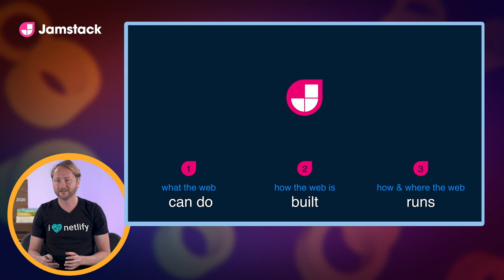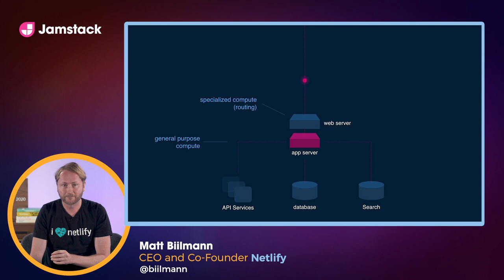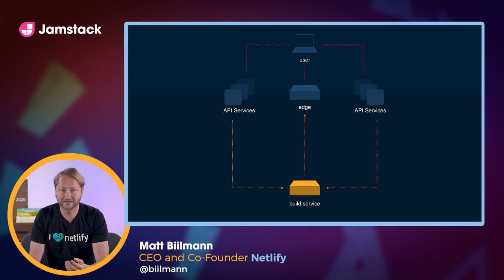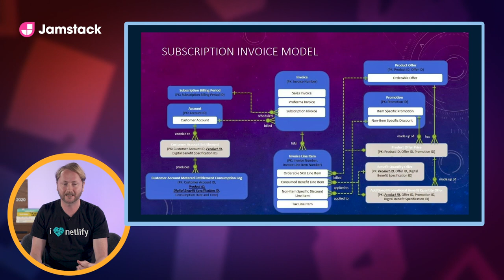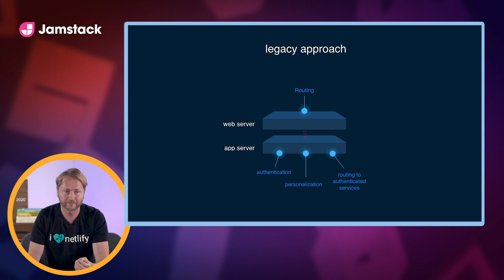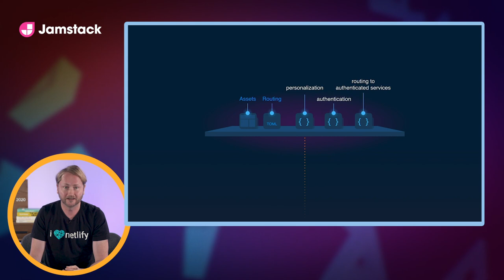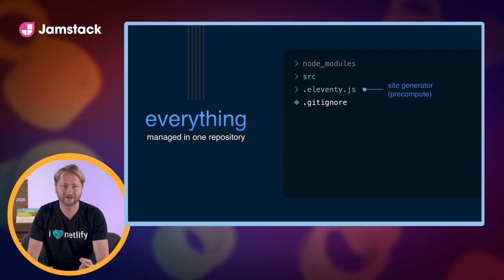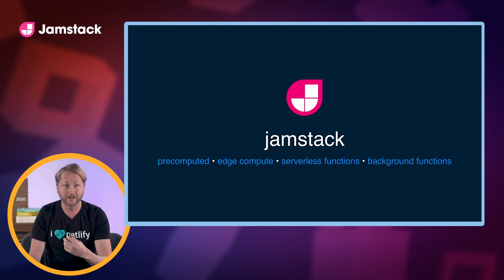State of the Jamstack Oct 2020 Keynote, Matt Biilmann of Netlify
Matt Biilmann, CEO and Co-founder of Netlify kicks off Jamstack Conf Virtual with a State of the Jamstack address. Learn about how far the technology has advanced in the last year, exciting new features, tools and services that have launched, as well as what's to come in the future for the Jamstack.